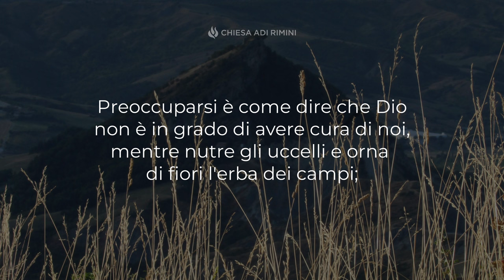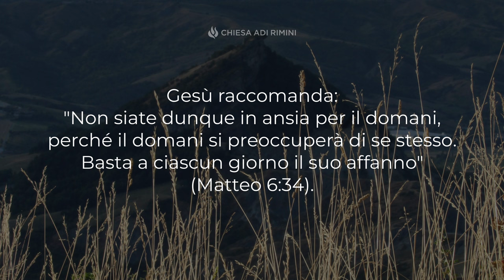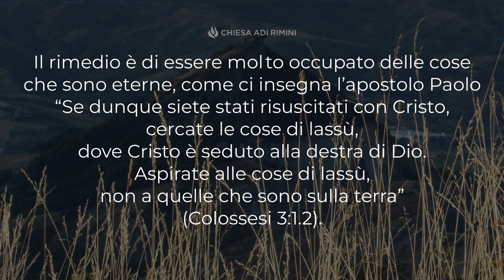"Il Signore ha Cura di Te" - Meditazione Matteo 6:25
"Perciò vi dico: non siate in ansia per la vostra vita" (Matteo 6:25)

IL SIGNORE HA CURA DI TE

Preoccuparsi è come dire che Dio non è in grado di avere cura di noi, mentre nutre gli uccelli e orna di fiori l'erba dei campi; Gesù disse “Osservate i corvi: non seminano, non mietono, non hanno dispensa né granaio, eppure Dio li nutre. E voi, quanto più degli uccelli valete! Ora se Dio riveste così l’erba, che oggi è nel campo e domani è gettata nel forno, quanto più vestirà voi, gente di poca fede!" (Luca 12:24,28). È dimenticare quello che la Sua Parola ci invita a fare: "Gettando su Lui ogni vostra sollecitudine, perché Egli ha cura di voi" (1 Pietro 5:7). Preoccuparsi lascia supporre che Dio non si interessi ai nostri problemi. Invece Egli sa benissimo di che cosa abbiamo bisogno! È come pensare che Dio non ci ami e non voglia soddisfare i nostri bisogni, mentre Egli è interessato a ciascuno di noi. E per l'avvenire? Ci preoccuperemo per i giorni futuri? Gesù raccomanda: "Non siate dunque in ansia per il domani, perché il domani si preoccuperà di se stesso. Basta a ciascun giorno il suo affanno" (Matteo 6:34). Ci sono stress e ansie provenienti dal fatto che ci si occupa troppo dei problemi del momento e degli affari del mondo. Il rimedio è di essere molto occupato delle cose che sono eterne, come ci insegna l’apostolo Paolo “Se dunque siete stati risuscitati con Cristo, cercate le cose di lassù, dove Cristo è seduto alla destra di Dio. Aspirate alle cose di lassù, non a quelle che sono sulla terra” (Colossesi 3:1.2).